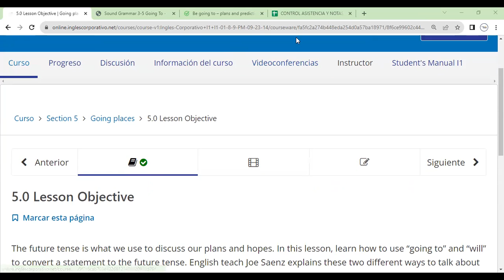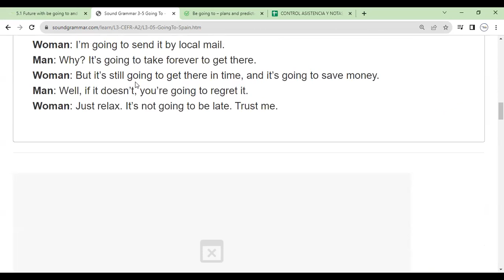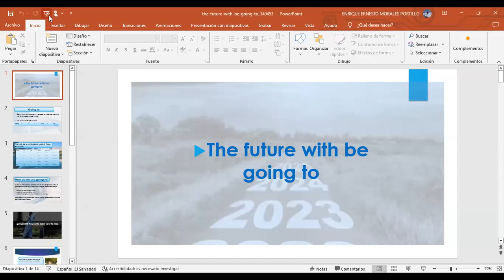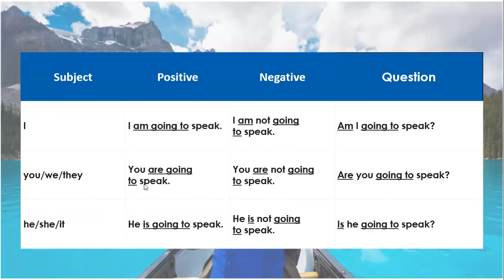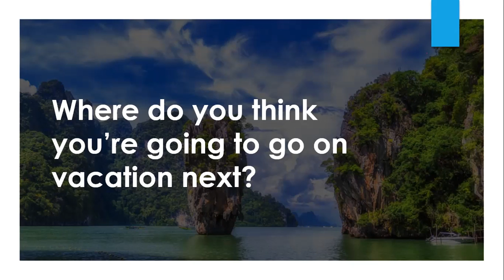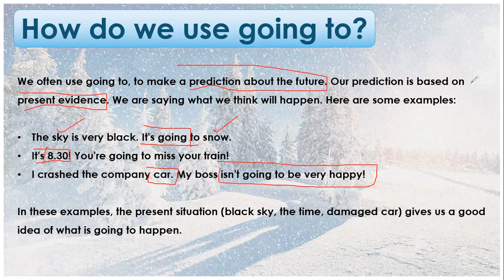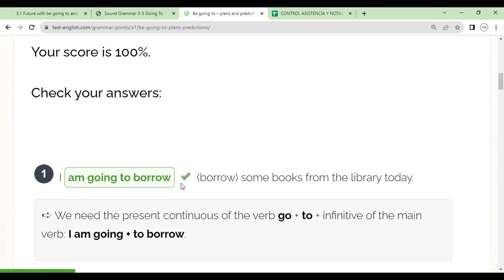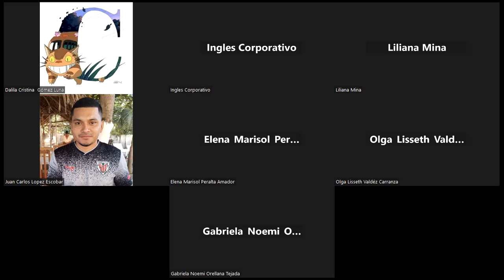Sesion 13-16-10-2023- FI-REGAL-99-Morales-Future with be going to